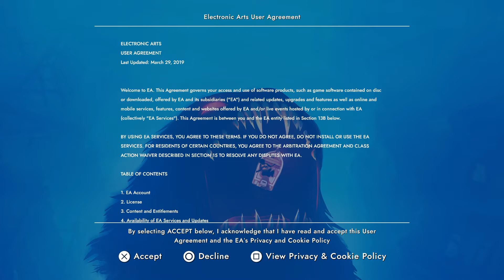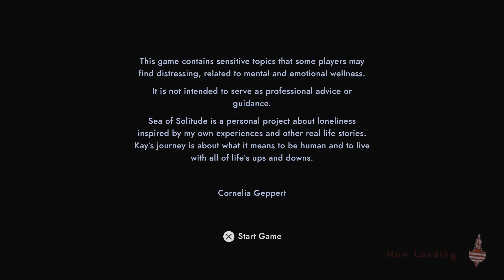Sea of Solitude: Journey into an unknown world! | Part 1